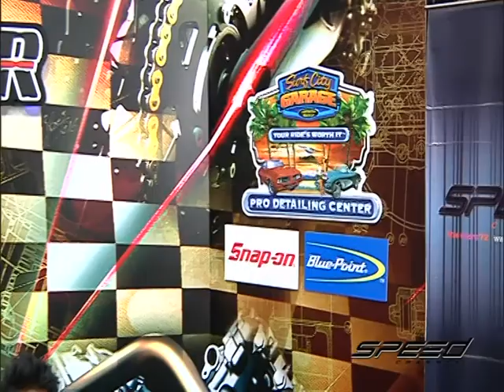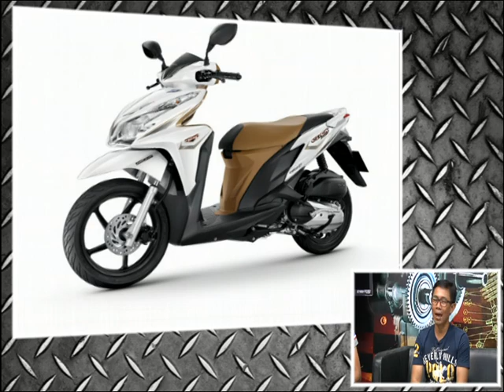Speed Rider OA 27 07 2017 B2